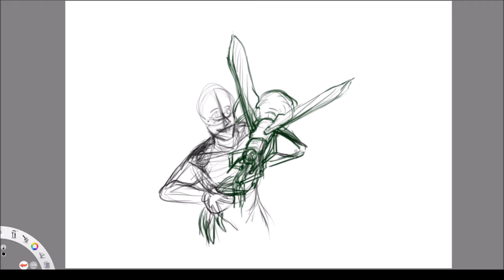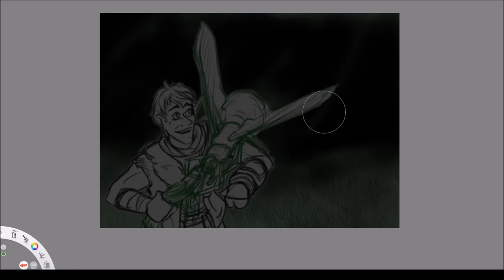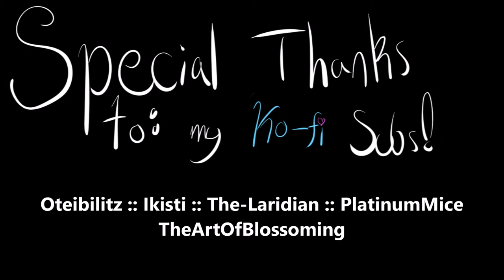Sketchy Saturday 24: [ Dealer's choice! ] Unexpected Friend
This piece was produced as part of the Sketchy Saturday event, a Fallout community event hosted by Artists of the Apocalypse. You can view it in its original posting here, on Tumblr

Dig this music?

The featured character, Willow, belongs to Tumblr user The-Laridian.